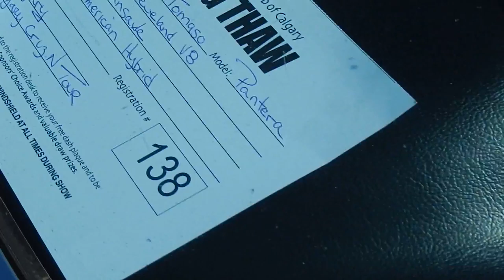1973 De Tomaso Pantera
This is a 1973 De Tomaso Pantera. This is a early production car meaning this was early into the production of when this car was made. The Panera was made from 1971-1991, so 1973 was early. 7260 was ever made. Tom Tjaarda and Marcello Gandini were the desingers This probabily has a 5.8L Ford 351 Cleveland V8 engine. This is a mid engine car.

This is from the Spring Thaw Car Show here in Calgary Alberta. I love all things car related also besides Airplanes. Anything transportation related I love. Please checkout my flickr account for the pictures of the event which is